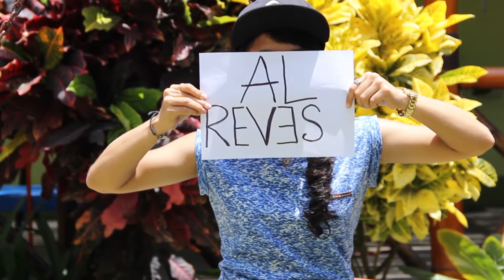TODO AL REVÉS - REVERSE VIDEO | twittjimena ( Jimena Sandoval )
Disculpen por no haber subido video hace algunas semanas,pero he estado ocupada con un proyecto de fotografía de la Universidad,pero no crean que me olvidé de ustedes eh! ...